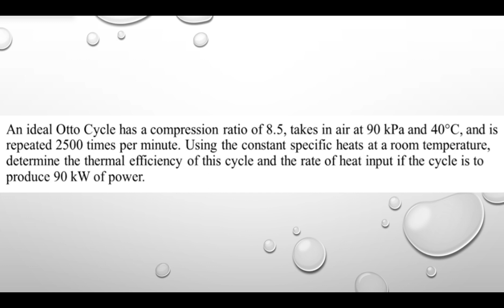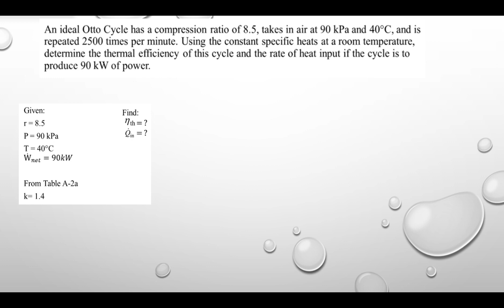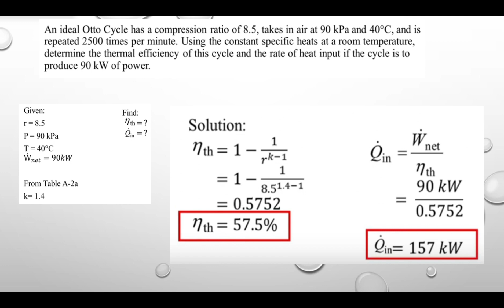Dela Cerna || Chapter 6 || Vapor and Gas Cycle || Problem 2